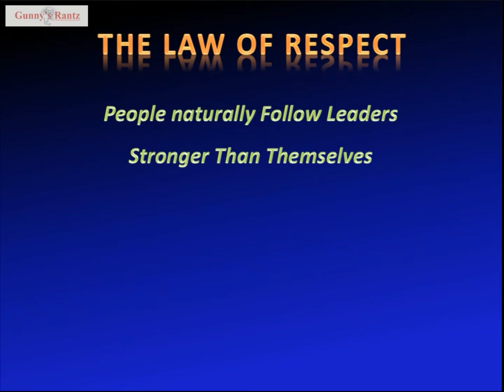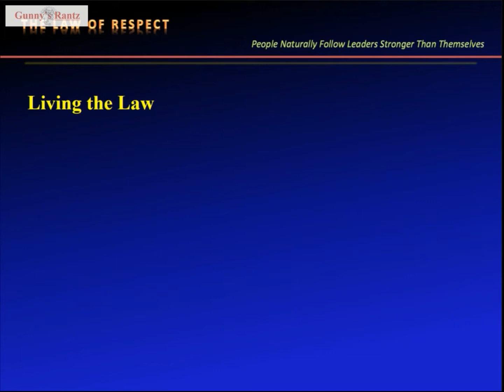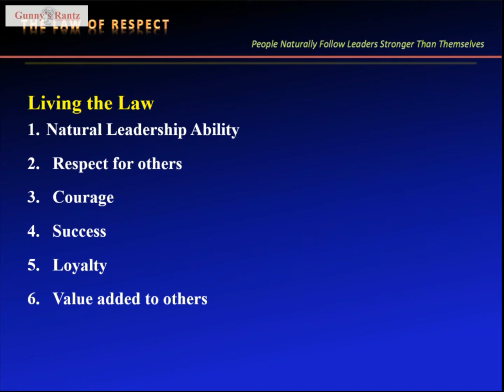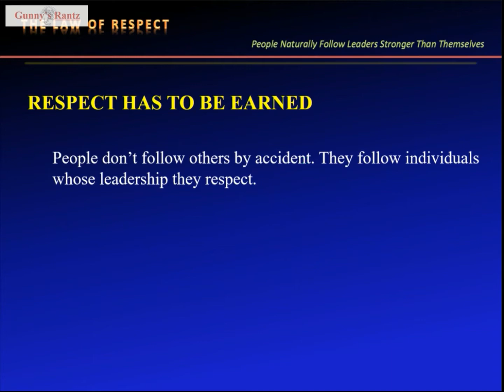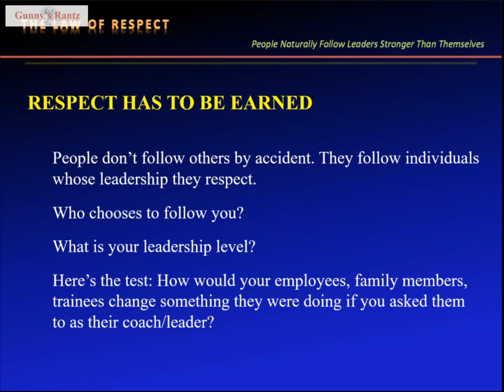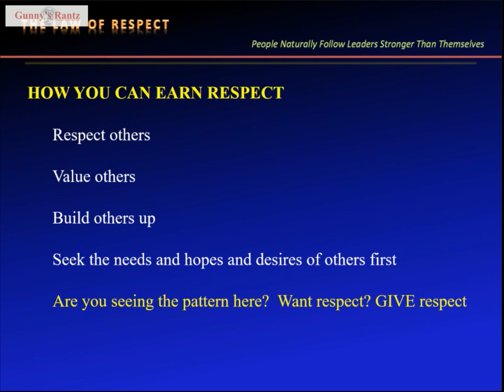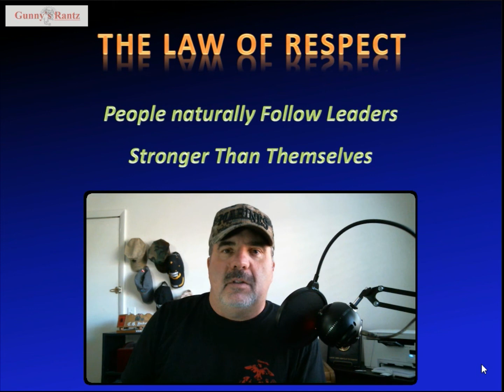21 Leadership Laws: Law #7 - Respect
“People naturally follow leaders stronger than themselves.”

Things to listen for so you can lead others to the Law of Respect:
• My people are slow to change
• I can’t get people to volunteer?

(My E-Learning site)